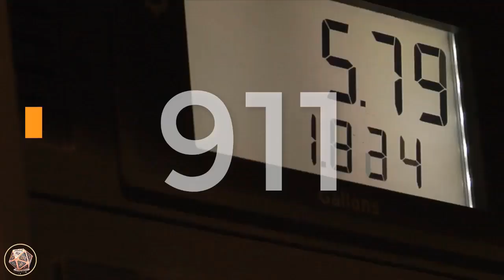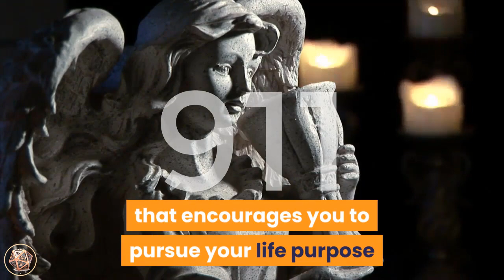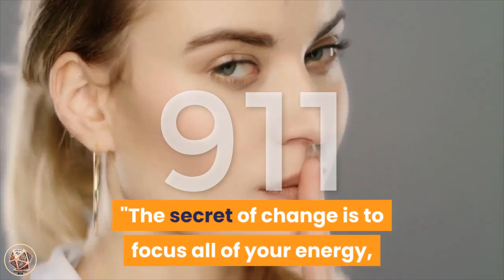Angel Number 911 Meaning | Seeing 911 | Numerology Box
Number 9 1 1 carries the vibrations of number 9, and the energies of number 1 appearing twice, amplifying its own energies and also relating to the Master Number 1 1.

 Number 9 resonates with the attributes of Universal Spiritual Laws, compassion, benevolence and generosity, living life as a positive example, leadership, service to humanity and lightworking.

 Number 9 also relates to endings and conclusions.

 Number 1 resonates with self-reliance, new beginnings and progress, activity and energy, inspiration, attainment, fulfilment and creating your own reality.

  The double 1 resonates with the karmic Master Number 1 1, which brings its attributes of illumination and enlightenment, inspiration, alternate consciousness, mysticism, catalyst, sensitivity, enthusiasm, creative/creativity.

 This makes the number 9 1 1 a powerfully spiritual vibration that breaks through the 'old' to create the 'new'.

angel_number_911 is a highly karmic and spiritual number that encourages you to pursue your life purpose and soul mission as a lightworker.

 It tells of leadership and living life as a positive example in order to illuminate the way for others to follow.

 Angel Number 9 1 1 is a vibration of spiritual enlightenment and awareness and of reaping karmic rewards for work well done.

Angel Number 9 1 1 indicates that the angels are telling you that a new door has opened up for you as a product of your positive thoughts, intentions and actions.

 Make the most of this opportunity and walk forward with confidence and surety, knowing that you are fulfilling your karmic destiny.

Angel Number 9 1 1 suggests that your goals are almost complete, and/or that you are coming to the end of a phase or cycle in your life.

It is an indication that one door is closing and another is opening.

The message is to allow the 'old' to be released so it is able to be replaced with the 'new'.

"The secret of change is to focus all of your energy, not on fighting the old, but on building the new."   -  Socrates